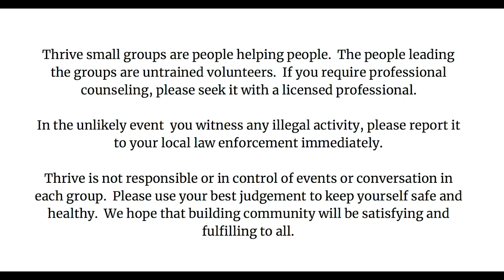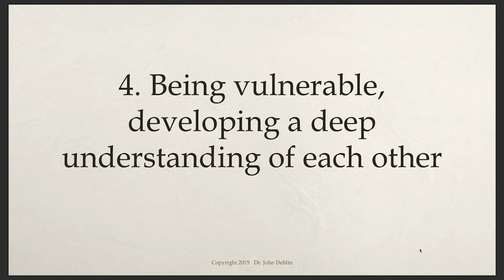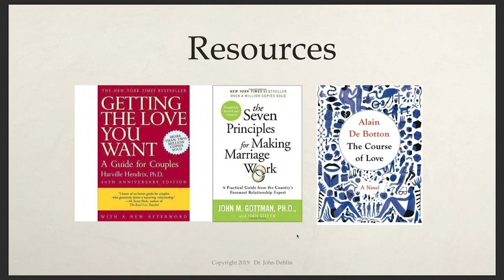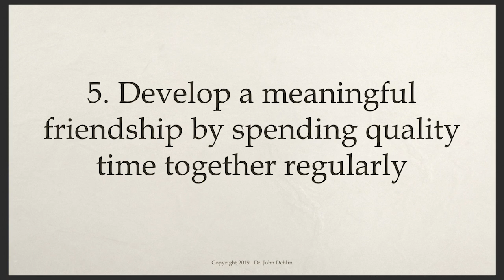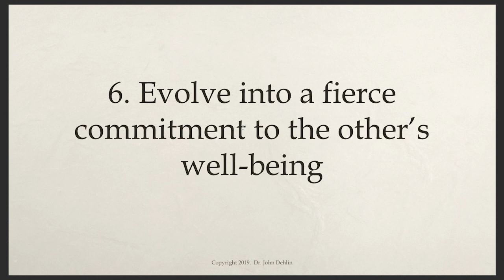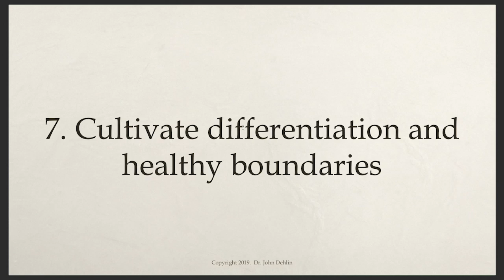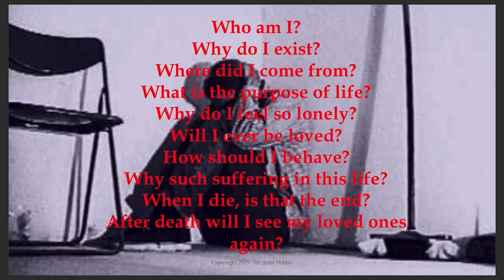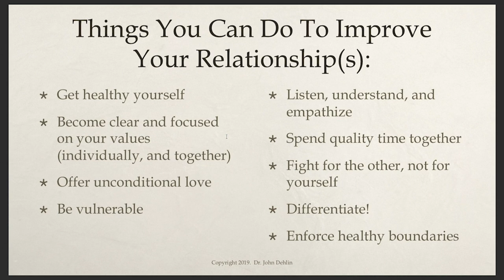Mormon Stories #1303: Faith Crisis Retreat Pt. 6 - Emotional Intimacy Pt. 2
Five years years ago, upon completing my Psychology Ph.D., I began holding retreats and workshops to support Mormons in faith crisis, and specifically to help reduce anxiety, depression, suicidality, family strife, and unnecessary divorce for those experiencing a Mormon Faith Crisis.  For many of these workshops and retreats, I was fortunate to co-present with Natasha Helfer Parker and Margi Dehlin.

In August of 2019 we decided to hold a weekend retreat and record the entire experience ,including the attendee participation.  This is that retreat, which was held from 8/30 to 9/1/2019 in Salt Lake City, Utah. 40 audience members participated.  The following topics were addressed:

- Understanding and Navigating a Religious Transition
- Fundamentals of Mental Health in a Religious Transition
- The Key to Healthy Relationships: Emotional Intimacy
- Healthy Sexuality After a Faith Transition
- Conscious Parenting
- Communicating with Believing Family and Friends

We hope you enjoy this content.  It is the best insight we can share to help you navigate your religious transition.

Finally, a HUGE thanks goes to Clint and Jeni Martin for underwriting this event.